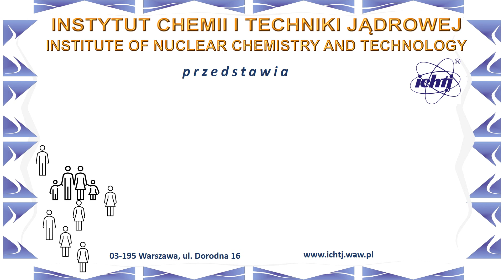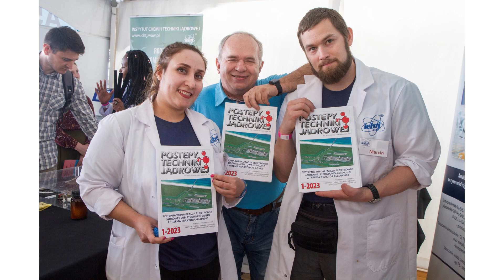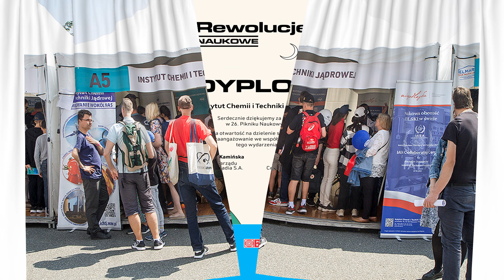Piknik naukowy 2023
Relacja z udziału Instytutu Chemii i Techniki Jądrowej w  26. Pikniku Naukowego Polskiego Radia i Centrum Nauki Kopernik